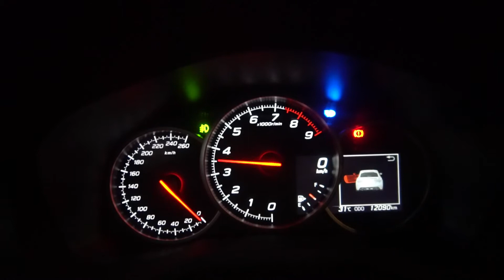Notorious Motorsports on a SUBARU BRZ!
• Notorious Full Exhaust System ( HKS Dual Muffler Tip )
• Notorious Custom Headers
• Notorious Air Intake System ( DATATEC Tornado Air Filter )

OPEN MON-SUN, 9AM TO 7PM😃😃😃

We specialize :
🔹 Customized Pipings
🔹 Customized Titanium Pipings
🔹 Customized Intake
🔹 Customized Muffler tips ( Quad Tip )
🔹 Customized Headers
🔹 Turbo Pipings
🔹 Aluminum Fabrications
🔹 Fabrication
   - Metal Works
   - Steel Works
   - Customized & Industrial Trailers
   - Car Trailers
🔹 Car Tint Services
🔹 Mechanical Services
🔹 Performance Parts